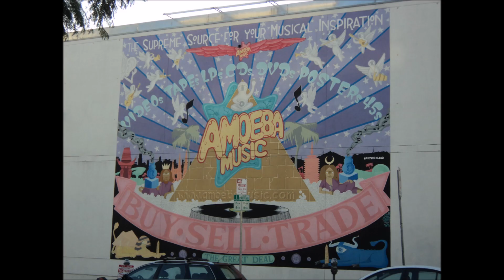A Day In LA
Experimental Guitar:  Pics of Los Angeles, with me (Allison) improvising guitar, speeded up 2x.  Aided by Audacity software, and Microsoft Movie Maker.